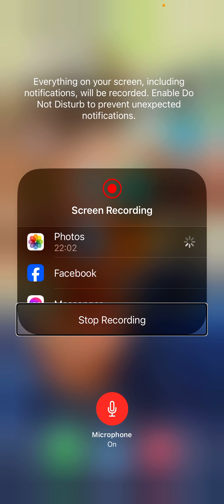Playing Mist world, levelling one of my characters ￼